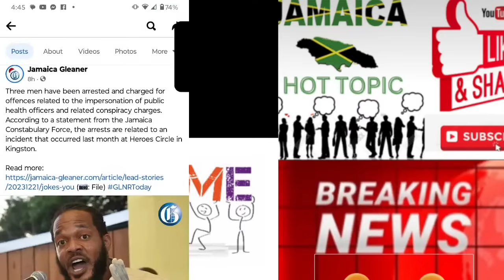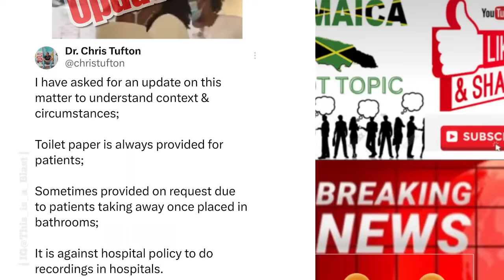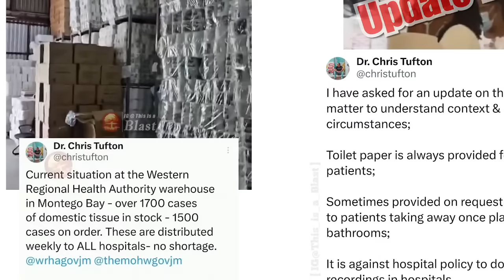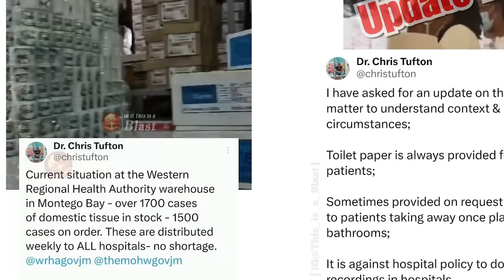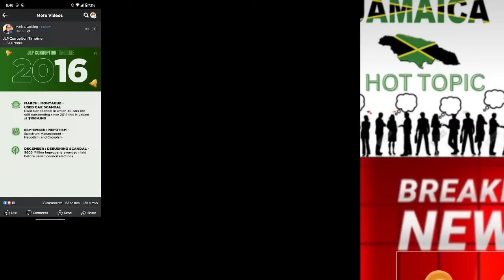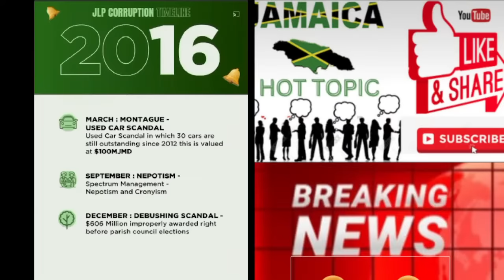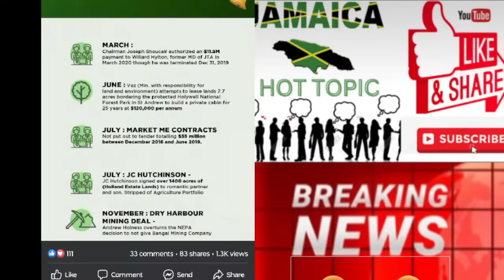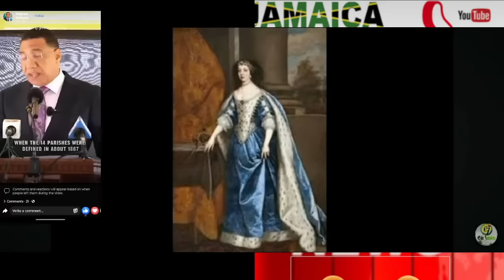EVERWALD WARMINGTON 👅 EXPOSE 😳 ANDREW 👃 HOLNESS 👺FOR DOING THIS DIRTY THING 😳😳🔥🔥🔥